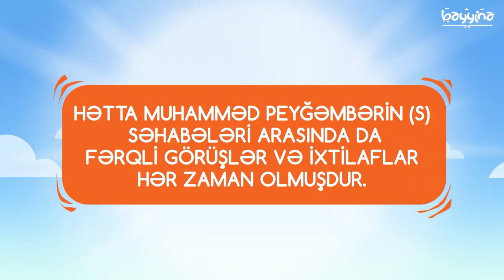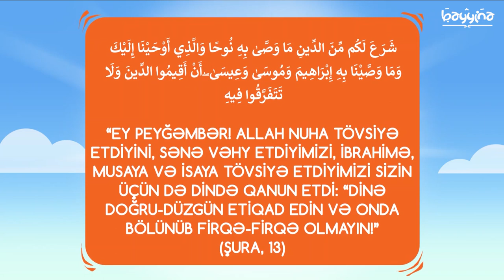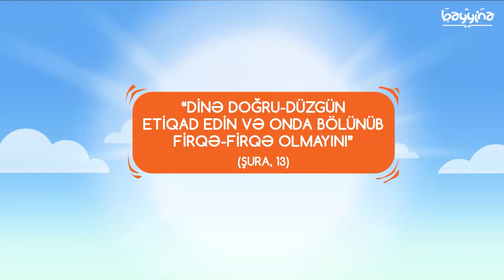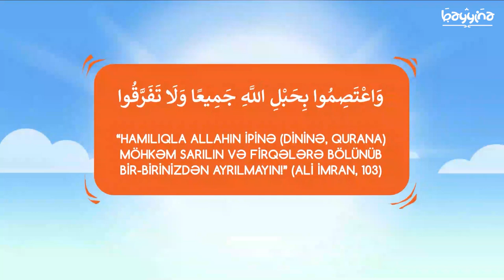NAMAZDA ƏLLƏRİ BAĞLAMA YERİNİN HANSI FAYDASI VAR? - İxtilafa gətirən səbəblərdən uzaq durmaq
1.  Videonu bəyəndinizsə LİKE düyməsinə tıklayın ki, video daha çox insana çatdırılsın.
2.  Ən yeni videolardan xəbərdar olmaq üçün kanalımıza ABUNƏ olun və "zınqırov" işarəsinə tıklayaraq bildirişləri aktiv edin..